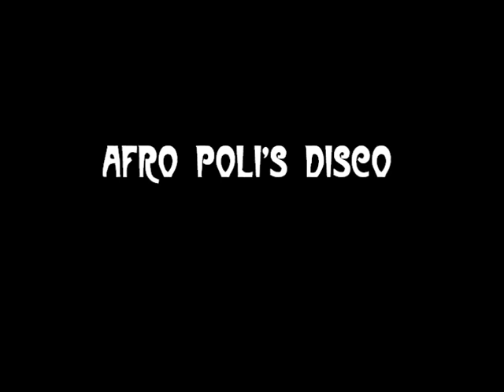Wagner - Die Walküre: Wotans Abschied | Luciano Neroni (versione italiana)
Il basso Luciano Neroni canta l'addio di Wotan in Italiano. Sublime!